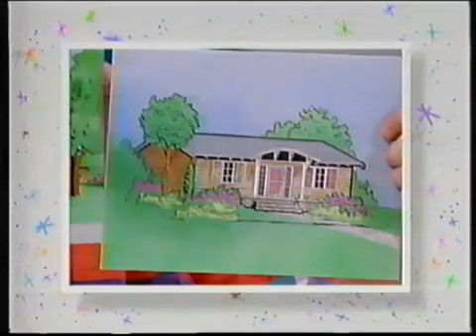Home Sweet Homes (Complete Episode) Part 7